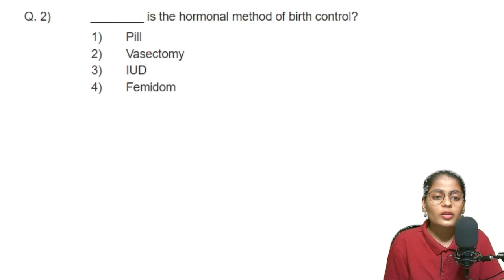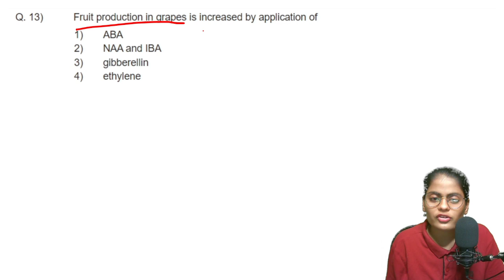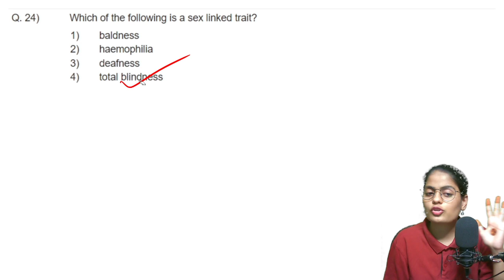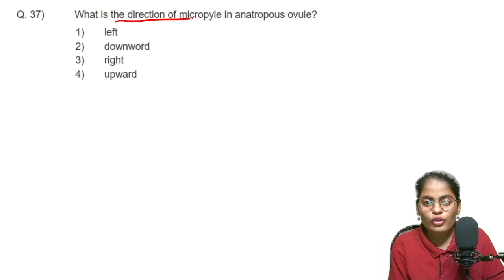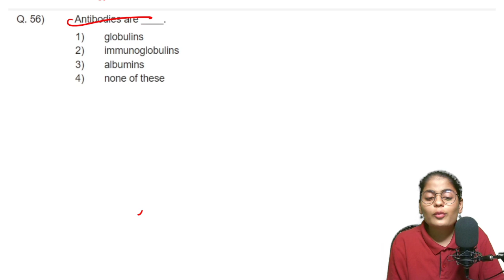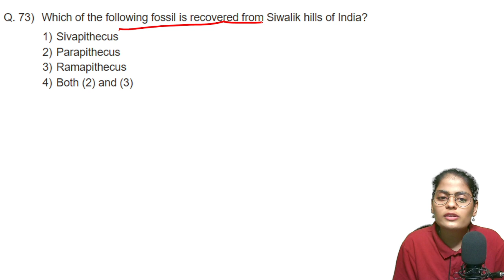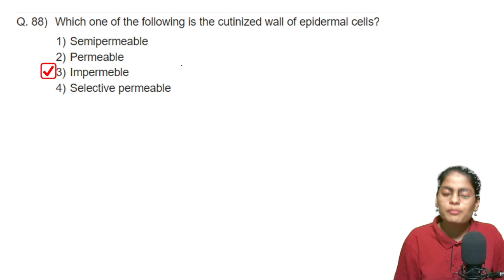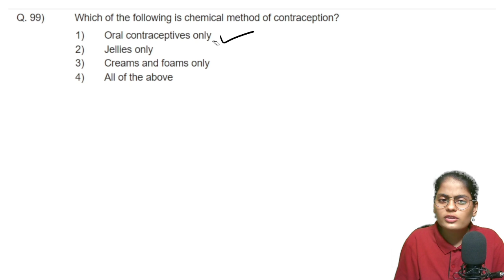Class 12- Mock Test 12- Biology - Video Solution- 100 Questions